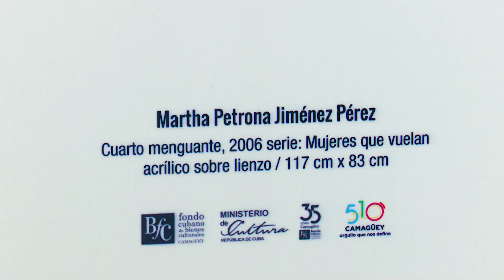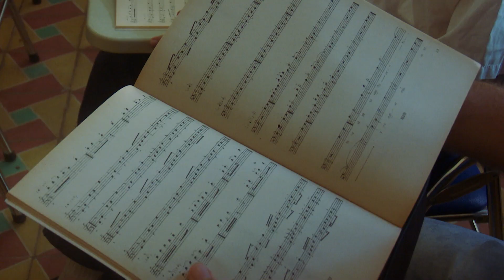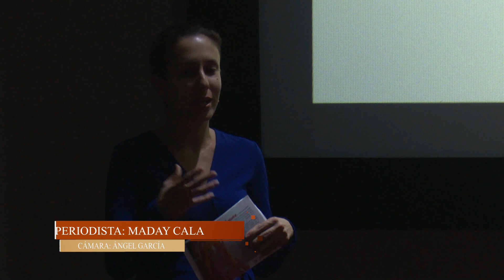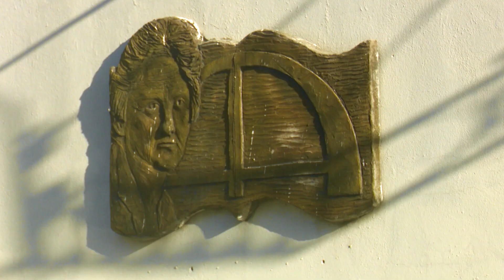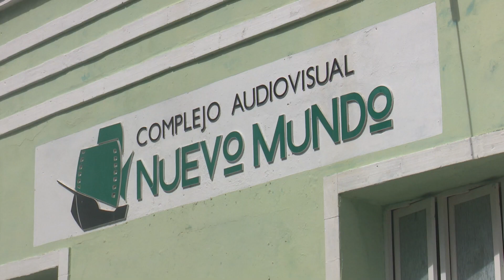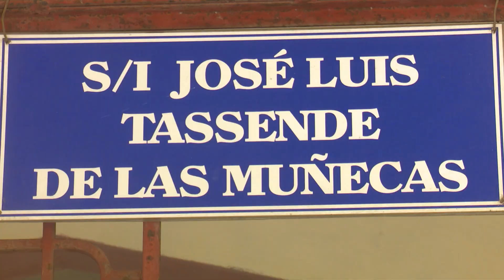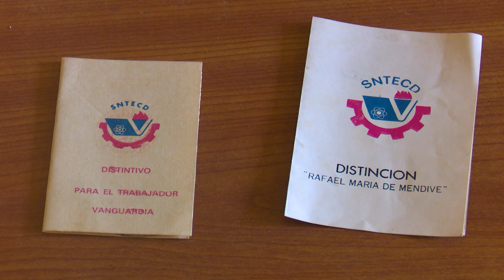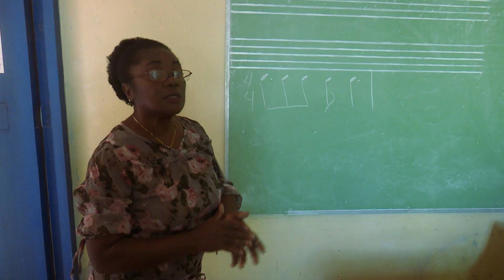Enlace Nacional/ Informativo/ Conservatorio de Música José White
Nuestro Enlace Nacional destinado a Canal Caribe lo acerca al acontecer noticioso de la provincia de Camagüey. En esta oportunidad desde el Conservatorio de Música José White, joya del desarrollo cultural del territorio.